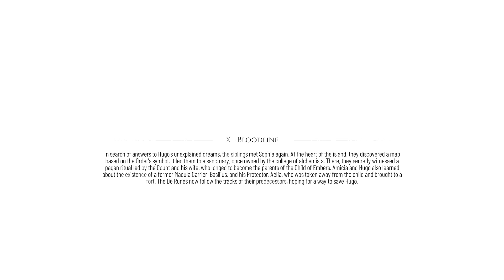A plague tale: requiem the cradle of centuries part 20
A Plague Tale: Requiem is an action-adventure survival horror stealth video game developed by Asobo Studio and published by Focus Entertainment. It is the sequel to A Plague Tale: Innocence (2019), and follows siblings Amicia and Hugo de Rune who must look for a cure to Hugo's blood disease in Southern France while fleeing from soldiers of the Inquisition and hordes of rats that are spreading the black plague. The game was released for Nintendo Switch, PlayStation 5, Windows and Xbox Series X/S on 18 October 2022, with the Nintendo Switch version being a cloud-based title.